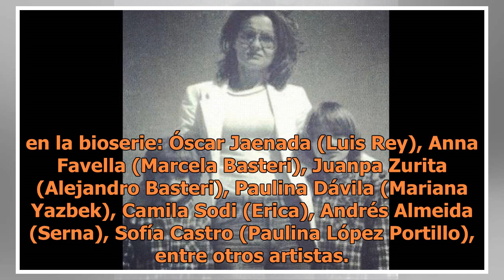Luis Migue La Serie: Los personajes en la vida real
Luis Migue La Serie: Los personajes en la vida real (Foto tomada de la web)La exitosa producción original de Netflix, Luis Miguel, La serie, basada en la historia del éxito musical del cantante mexicano y su drama familiar, ha retratado en sus primeros capítulos a estrellas de la época que compartie...